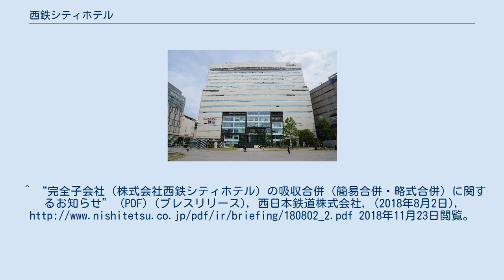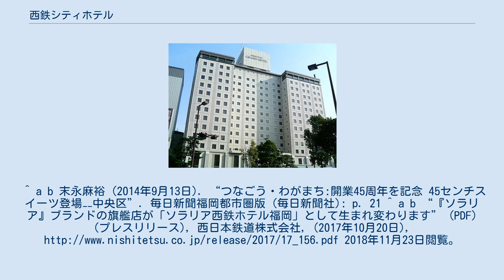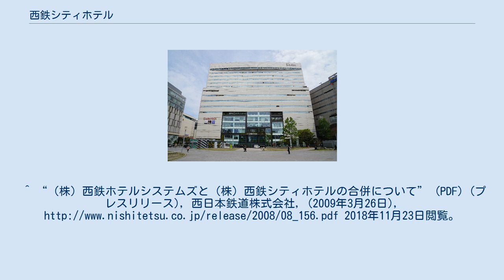西鉄シティホテル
西鉄グランドホテル ソラリア西鉄ホテル福岡 株式会社西鉄シティホテル（にしてつシティホテル）は、かつて存在した西鉄グループのホテル運営会社。
西日本鉄道の100%子会社で、福岡県福岡市中央区に本社を置いていた。
 西鉄グループのシティホテルである西鉄グランドホテルとソラリア西鉄ホテル（現：ソラリア西鉄ホテル福岡）が2003年（平成15年）10月1日に合併して成立した会社で、上記2か所のホテルを管理運営していたほか、ソラリアリゾートシップ「マリエラ」、レストラン&バー「BLOSSO」の運営も行っていた。
 2018年10月1日に親会社の西日本鉄道に吸収合併され解散。
ホテルなどの運営事業は、「西鉄イン」・「西鉄ホテル クルーム」・福岡市以外の「ソラリア西鉄ホテル」を運営していた西鉄ホテルズが会社分割にて継承した。
^ a b c “10月1日「ソラリア西鉄ホテル福岡」リニューアル完了！” (PDF) (プレスリリース), 西日本鉄道株式会社, (2018年9月26日), 2018年11月23日閲覧。
^ “完全子会社（株式会社西鉄シティホテル）の吸収合併（簡易合併・略式合併）に関するお知らせ” (PDF) (プレスリリース), 西日本鉄道株式会社, (2018年8月2日), 2018年11月23日閲覧。
^ a b 末永麻裕 (2014年9月13日). “つなごう・わがまち:開業45周年を記念 45センチスイーツ登場−−中央区”. 毎日新聞福岡都市圏版 (毎日新聞社): p. 21 ^ a b “『ソラリア』ブランドの旗艦店が「ソラリア西鉄ホテル福岡」として生まれ変わります” (PDF) (プレスリリース), 西日本鉄道株式会社, (2017年10月20日), 2018年11月23日閲覧。
^ a b “ソラリアリゾートシップ「マリエラ」” (PDF) (プレスリリース), 西日本鉄道株式会社, (2017年2月21日), 2018年11月23日閲覧。
^ “ホテル経営の統括会社設立－－西日本鉄道”. 毎日新聞 (毎日新聞社). (1999年2月25日) ^ “『西鉄イン福岡』 7月25日オープン！” (プレスリリース), 西日本鉄道株式会社, (2007年5月31日), 2018年11月23日閲覧。
^ “（株）西鉄ホテルシステムズと（株）西鉄シティホテルの合併について” (PDF) (プレスリリース), 西日本鉄道株式会社, (2009年3月26日), 2018年11月23日閲覧。